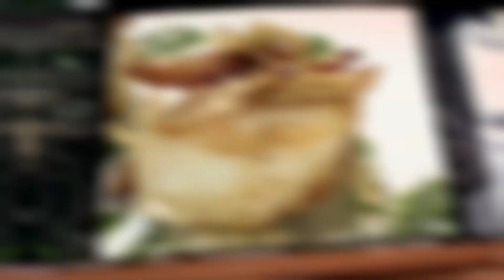เทคนิคการขยายพันธุ์ปลาทองที่น่าทึ่ง!! | JOB บรรเจิด | ช่อง8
ปลาทองที่ฟาร์มแห่งนี้มีขนาดใหญ่กว่าที่เราเคยเห็นปลาทองตามท้องตลาดซะอีก

📺 Jobบรรเจิด ออกอากาศ ทุกวันอาทิตย์ เวลา 13.10 น. ทาง